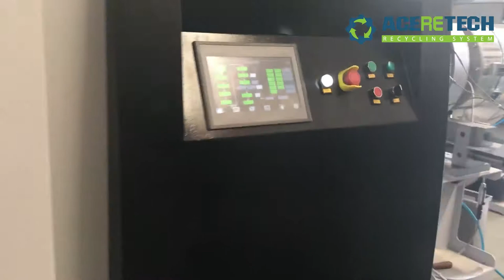ASE120 single screw extruder with water ring pelletizing machine for PP/PE rigid plastic/flakes